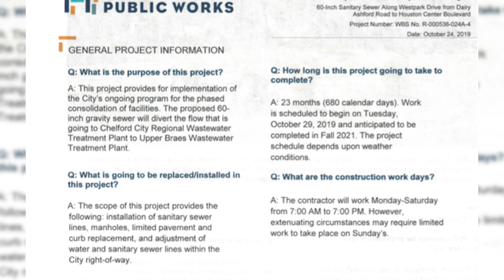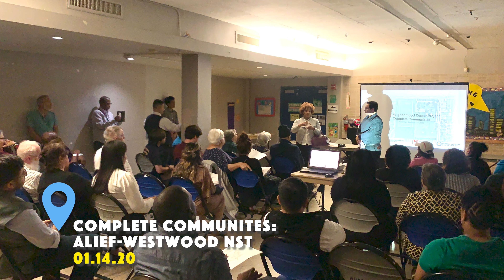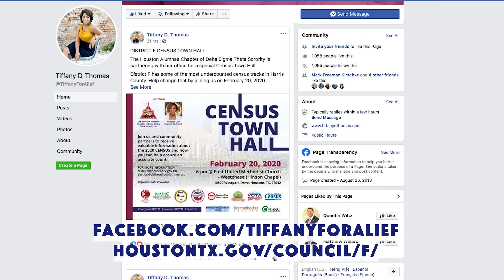THE PEOPLE'S OFFICE - Episode 1 (4K)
Office of Council Member Tiffany D. Thomas
City of Houston, District F